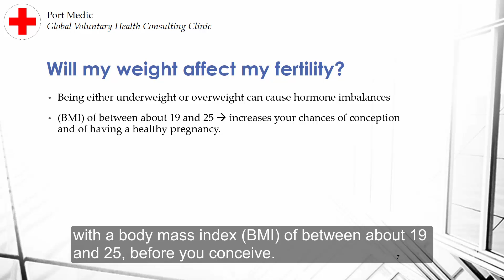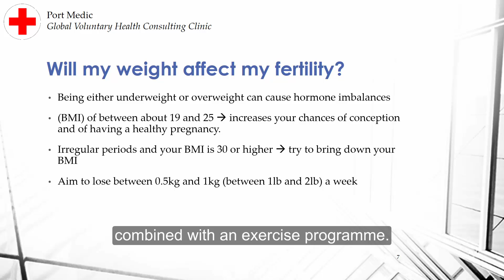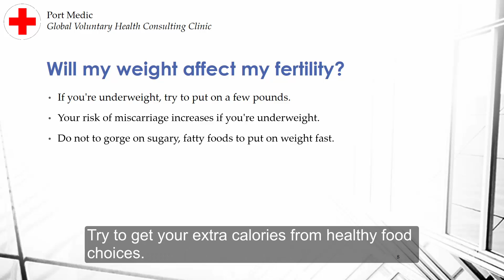Will my weight affect my fertility?